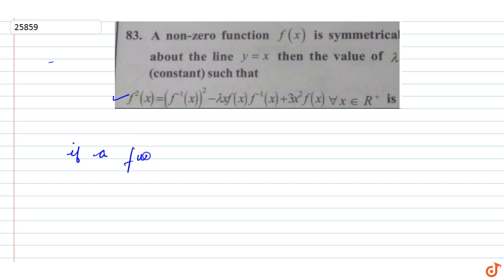83. A non-zero function f (x) is symmetrical about the line `y=x` then the value of `lambda` (c...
To ask Unlimited Maths doubts download Doubtnut 83. A non-zero function f (x) is symmetrical about the line `y=x` then the value of `lambda` (constant) such that
`f^2(x)=(f^-1(x))^2-lambdaxf(x)f^-1(x)+3x^2f(x)`  where all x`in R^+`